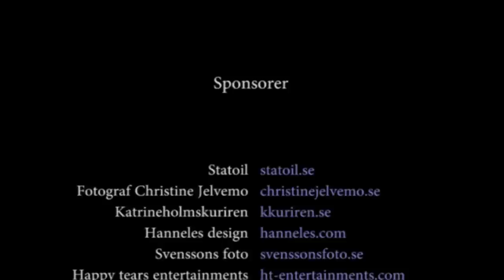Sebastian Lindström - Innan Vi Faller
Be the one 2011 - Delfinal 3.
Sebastian Lindström uppträder i Musikens hus i Katrineholm med Innan Vi Faller.